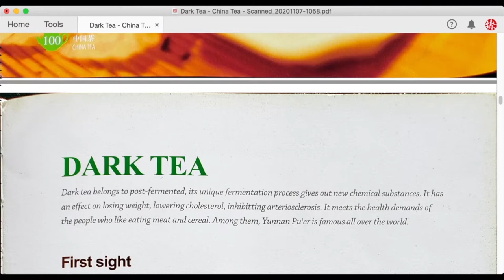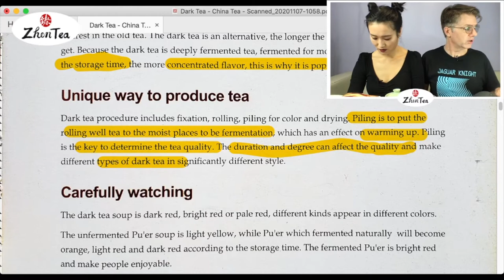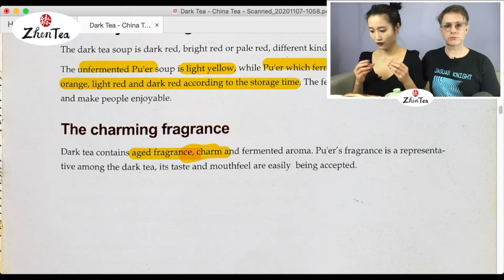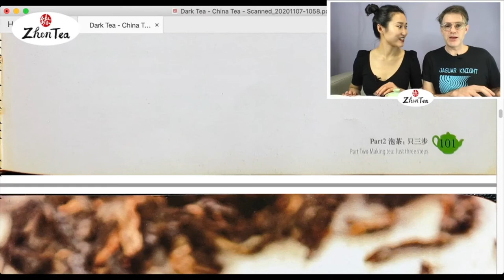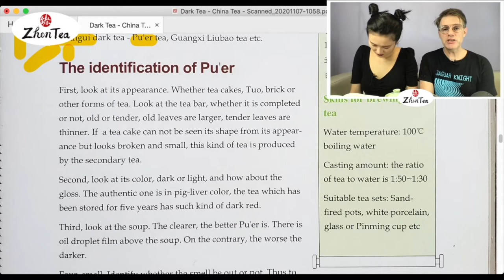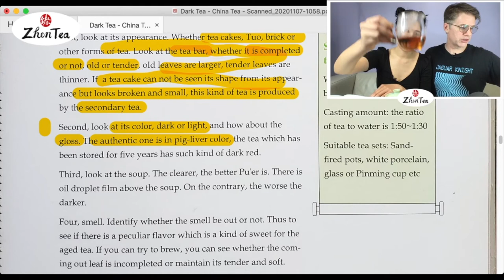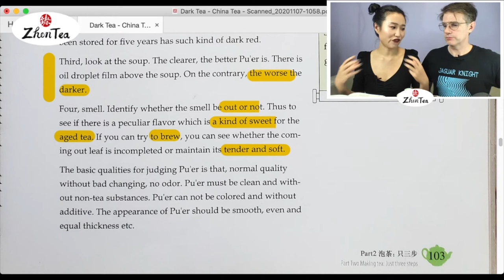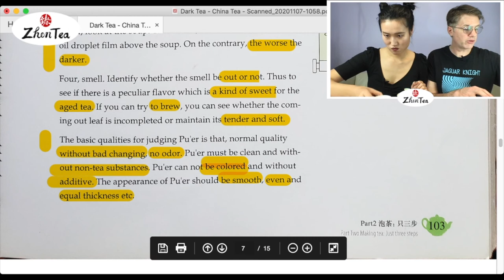China Tea ep. 19 - Dark Tea (hei cha) | Sunday Tea Book - Sip-a-long - Qian Lian Cha 2012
❤️We'll be brewing Qian Lian Cha 2012 for this session so feel free to get yourself some and brew along while we read.

In this video, we talked about some basics of dark tea (hei cha), such as the process, the types of dark tea, how to identify good dark tea and how to appraise Pu'erh.

Reference mentioned in the video:
❤️Charen Magazine
❤️Bai Nian Song Pin – Experiencing a Pinnacle Antique Pu’er
❤️Shu Pu’er, Sheng Pu’er – To Age or Not to Age

❤️Timestamp
00:00 intro
11:08 what is dark tea
19:13 dark tea process
36:32 types of dark tea
42:24 Identify quality Pu'er